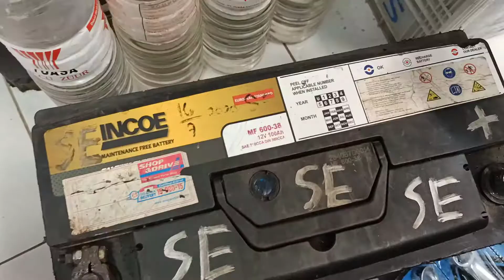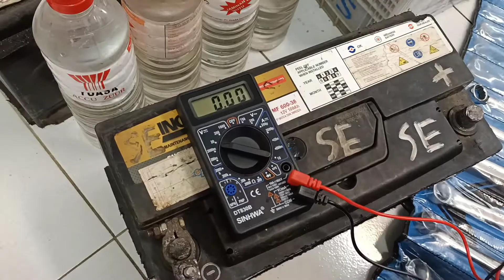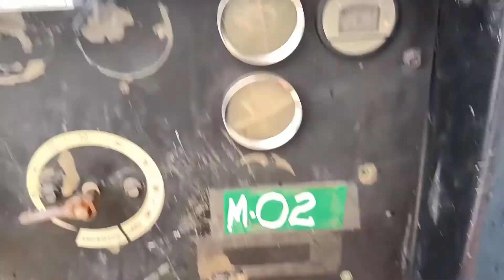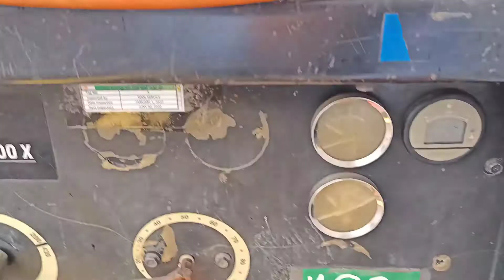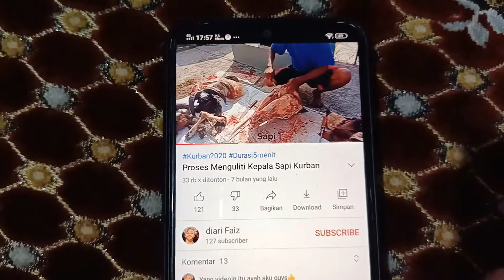Cara Start Mesin Las Besar